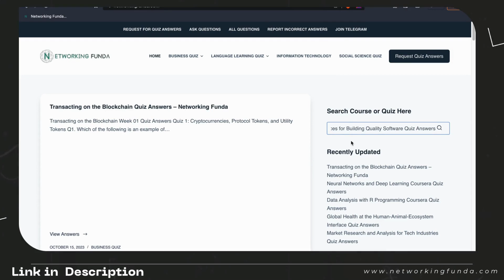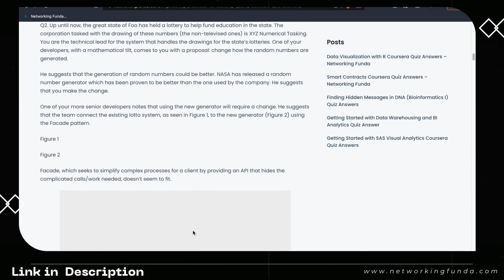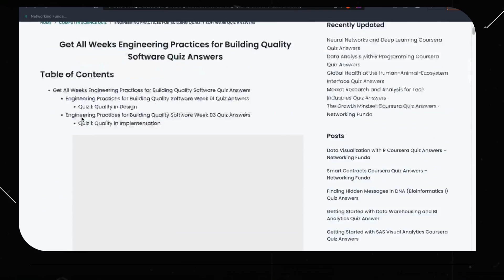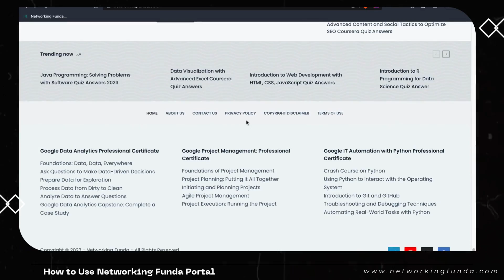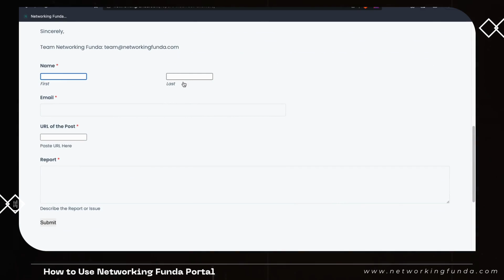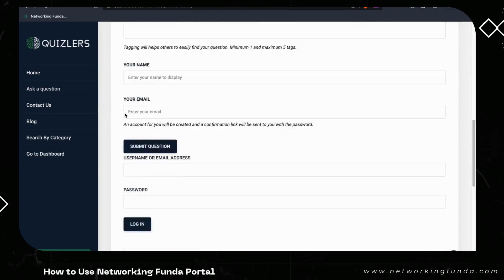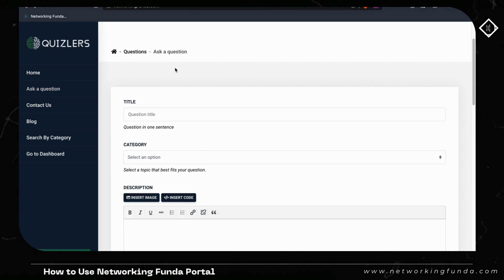Engineering Practices for Building Quality Software Quiz Answers | Networking Funda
Get Engineering Practices for Building Quality Software Quiz Answers on Networking Funda

Are you currently enrolled in the "Engineering Practices for Building Quality Software" course and seeking help with the quizzes? Look no further! This video provides you with comprehensive answers and explanations to help you excel in your course.

📐 In this video, we've got you covered with the correct answers to the quiz questions related to engineering practices for software development. This course focuses on the methodologies, best practices, and tools required to ensure the creation of high-quality software products.